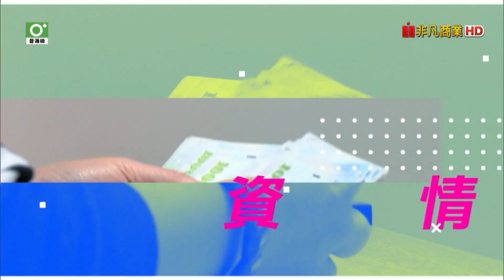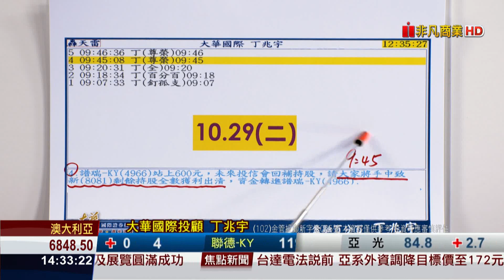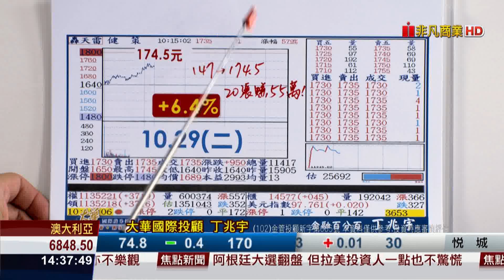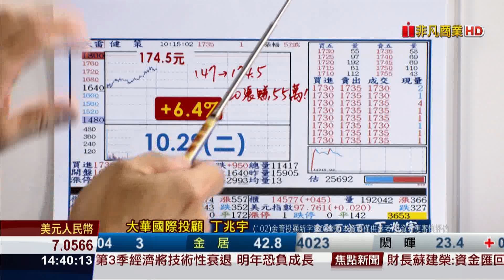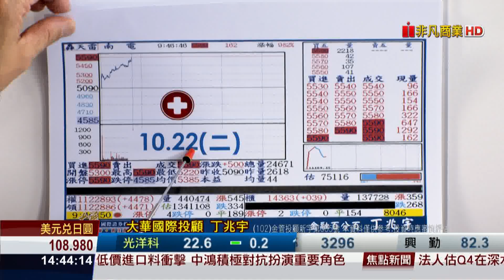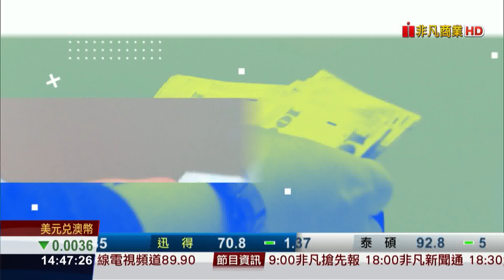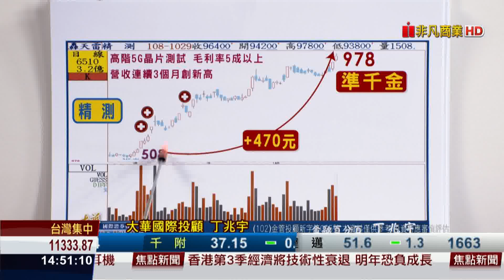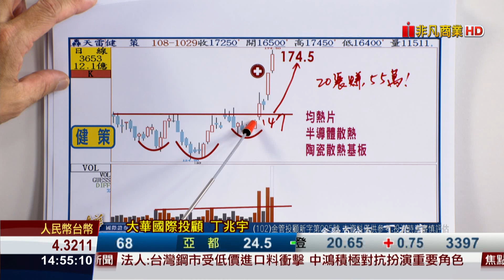191029金融百分百